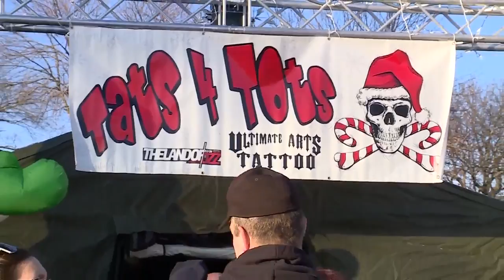Tats for Tots boosts Toys for Tots donations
Anyone who brought a toy to Ultimate Arts Tattoo in Madison got an envelope filled with goodies, including a tattoo voucher ranging from $50 to $200.